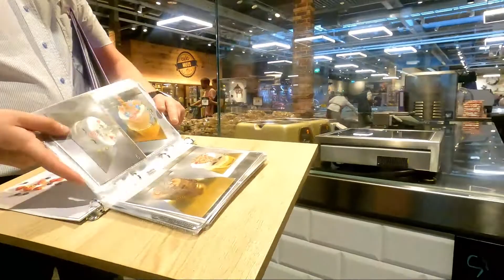Shopping time#switzerland#Familie#blessed#love#German/Pinay#Simply_#lifestyle